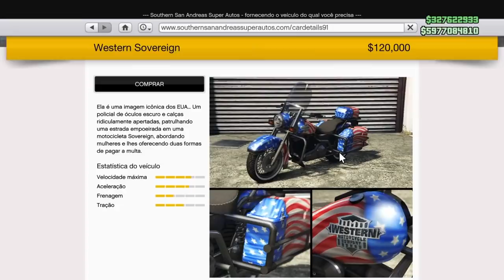NOVA ATUALIZAÇÃO NO GTA ONLINE! ROCKSTAR TRARÁ DLC CASINO OU DIA DA INDEPENDÊNCIA? 04 DE JULHO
VEJA TUDO QUE VIRÁ NA ATUALIZAÇÃO DESTA SEMANA!

★Benefícios para membros do Club:
1) Comando Exclusivo HUNTERS CLAN CLUB (Podendo jogar comigo no PS4)
2) Cor de Comando: SECRET GOLD ;
3) Grupo de Mensagem Exclusivo para falar comigo (PSN);
4) Acesso exclusivo a um selo nos comentários e no bate-papo ao vivo;
5) Emojis personalizados para bate-papo ao vivo.
Comandos Oficiais:
OS MELHORES BUGS DE DINHEIRO FUNCIONANDO AGORA:
★Músicas intros:
1° Starset - It Has Begun
1° Arman Cekin - Sever The Ties (ft. Esther Sparkes)
2° Veorra Strangers
★Músicas Fundo (SHARE FACTORY):
1° TMPSTEDgweedVNMSTRD1
1° SHIVERS
2° BEAUTIFUL DAY